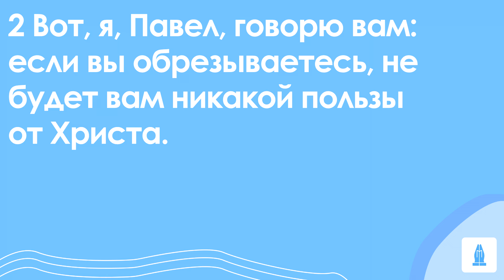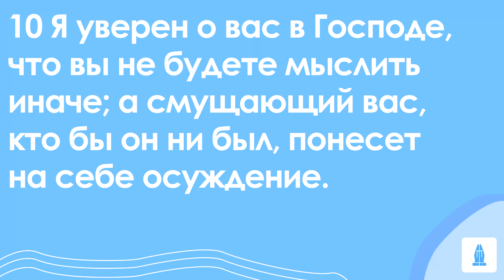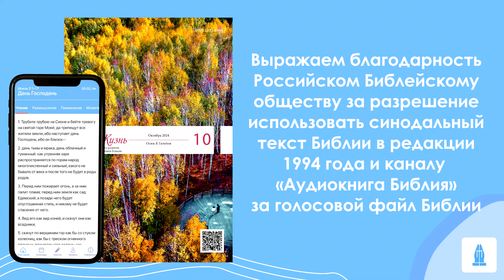СЛОВО БОЖИЕ. Тихое время с ЖЖ. [Иго и закваска] (28.10.2024)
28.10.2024, Тихое время с «Живой Жизнью»:

К Галатам 5:1–12

1 Итак, стойте в свободе, которую даровал нам Христос, и не подвергайтесь опять игу рабства.
2 Вот, я, Павел, говорю вам: если вы обрезываетесь, не будет вам никакой пользы от Христа.
3 Еще свидетельствую всякому человеку обрезывающемуся, что он должен исполнить весь закон.
4 Вы, оправдывающие себя законом, остались без Христа, отпали от благодати,
5 А мы духом ожидаем и надеемся праведности от веры.
6 Ибо во Христе Иисусе не имеет силы ни обрезание, ни необрезание, но вера, действующая любовью.
7 Вы шли хорошо: кто остановил вас, чтобы вы не покорялись истине?
8 Такое убеждение не от Призывающего вас.
9 Малая закваска заквашивает все тесто.
10 Я уверен о вас в Господе, что вы не будете мыслить иначе; а смущающий вас, кто бы он ни был, понесет на себе осуждение.
11 За что же гонят меня, братия, если я и теперь проповедую обрезание? Тогда соблазн креста прекратился бы.
12 О, если бы удалены были возмущающие вас!

📲Скачать приложение
App store